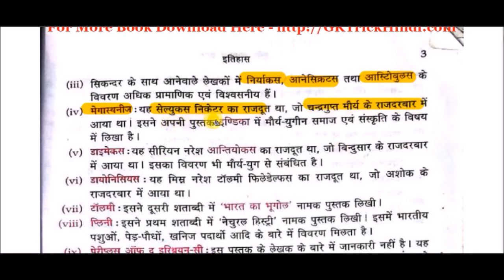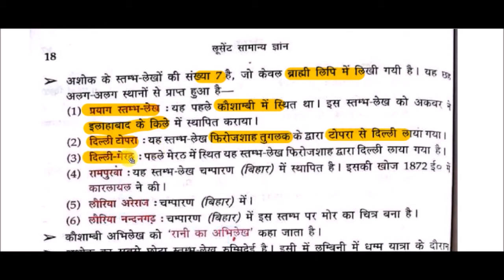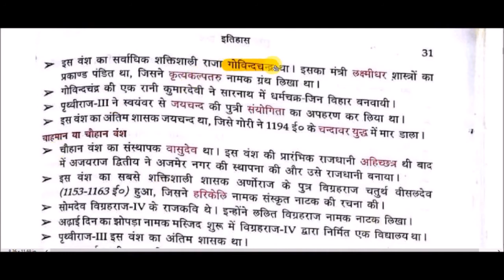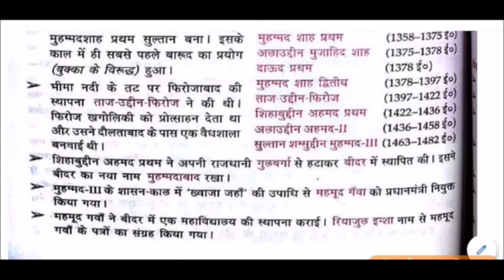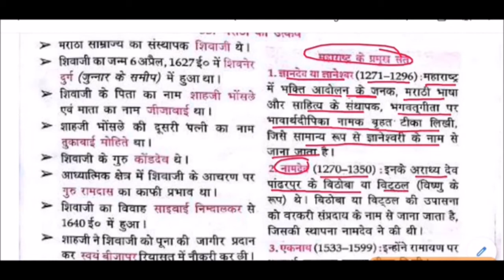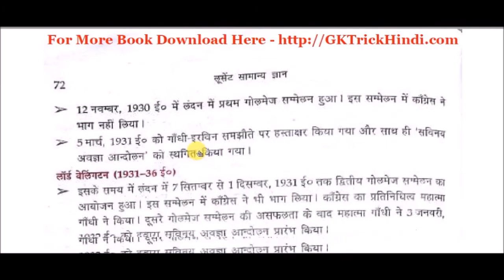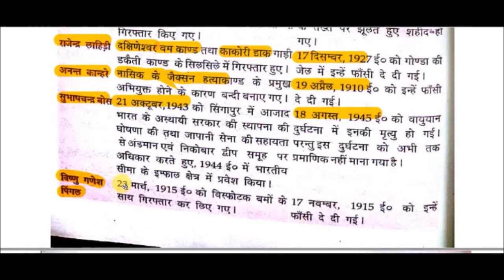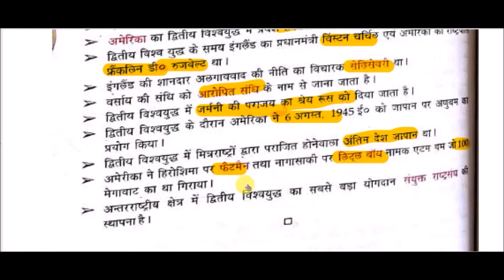भारत एवं विश्व का सम्पूर्ण इतिहास || The complete history of India and the world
complete history class for All Competitive Exams like SSC, Railway, IB, Bank, UPSC, BPSC, MPSC, PCS, etc.